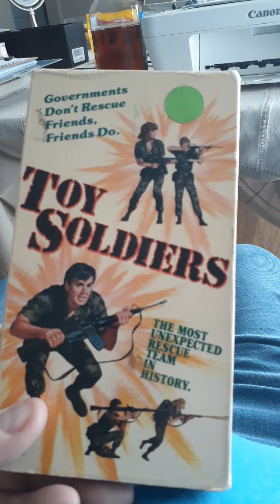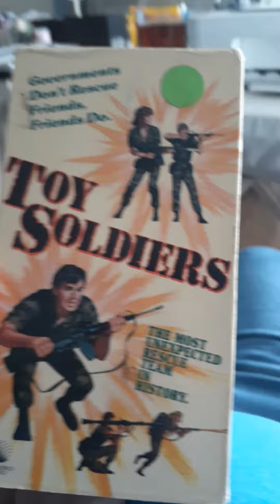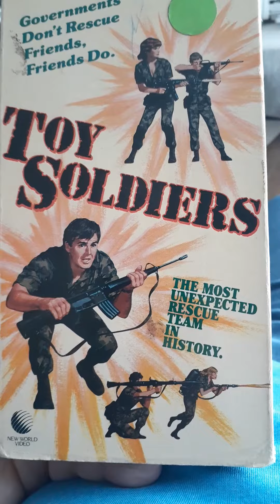Unboxing: Toy Soldiers 1985 VHS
From New World Video. Not the Toy Soldiers movie from 1991. Not for Kids !